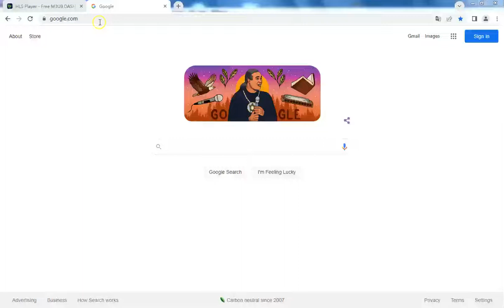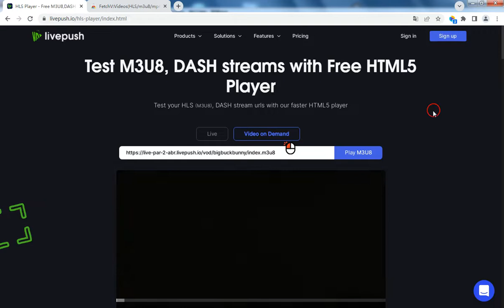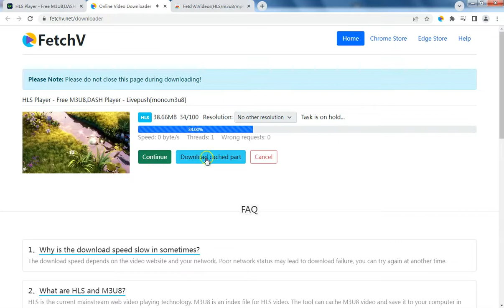Download hls, m3u8, blob, mp4 videos online from all web page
Note: This extension can only run on the browser on the PC, and cannot be used on the mobile.
This is a browser video download extension that can be installed on Google Chrome, Edge browser, Firefox browser.

It can download various types of web videos, including hls, m3u8, blob, mp4, flv, webm and other types of videos. For streaming video, output in mp4 format.

It can download short videos and long videos, and the download speed can be maintained at 1M-4M/s when the network is smooth.

If this is the extension you need, open this link and install it according to the browser you are currently using